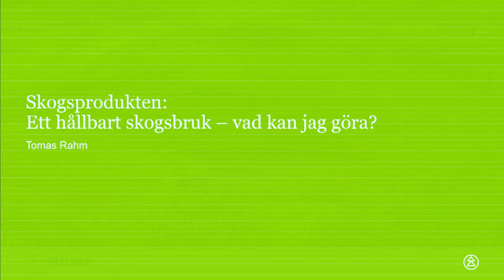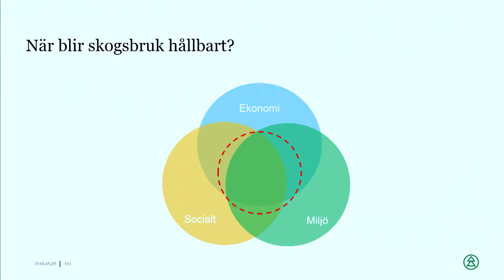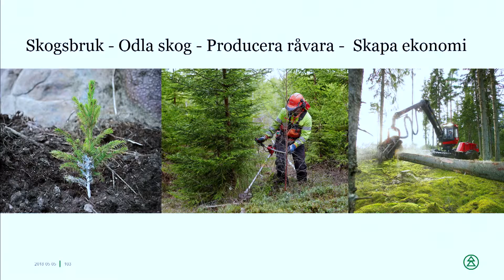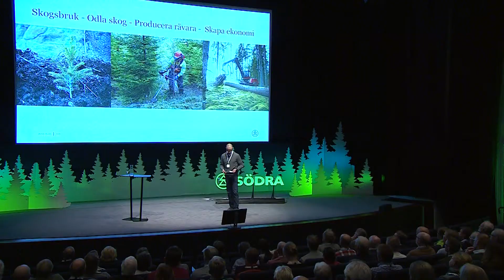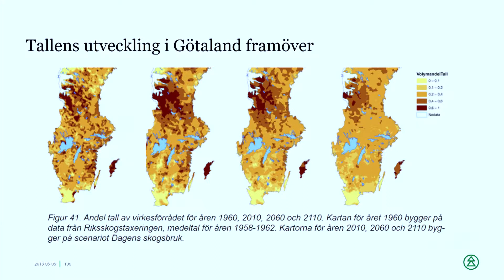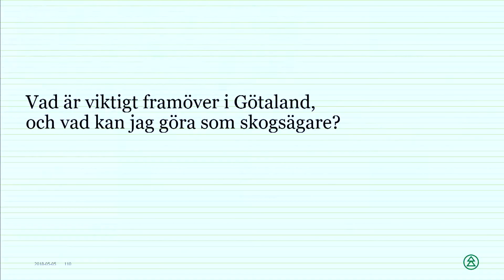7 Thomas Rahm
Thomas Rahm talar vid Södras inspirationsdag 2018